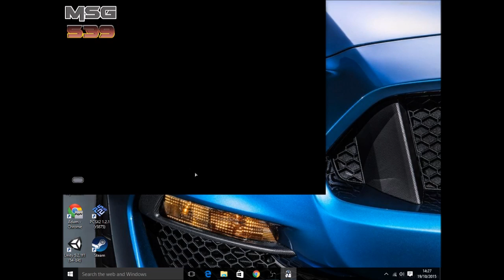The Original Heroes Vs Villains - Star Wars Battlefront 2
I finally got to upload this video... I recorded and edited this video ages ago and I've only just managed to get it up on the tube. In this video we play a little more Star Wars Battlefront 2 but this time we play heroes vs villains. On the Mos Eisely map.

Music in the is video:

"Or The Fool Who Follows"
By "Joachim Horsley"

“Rising The Damned”
by “Adam A. Dearborn and James R. Norman"

To Partner With Freedom!